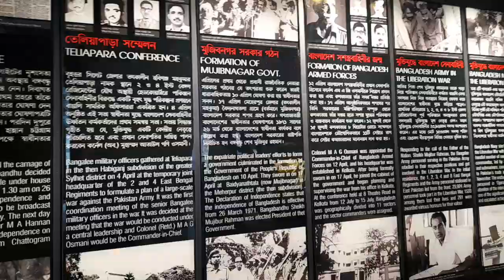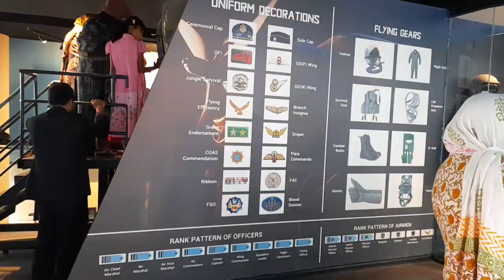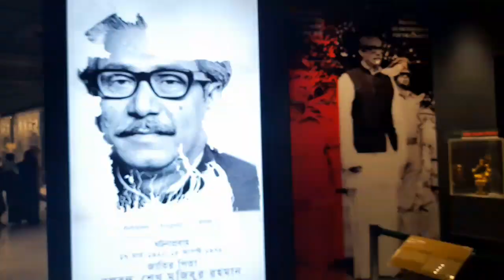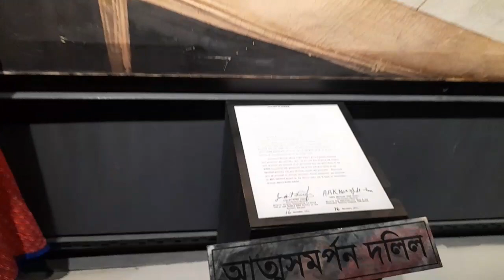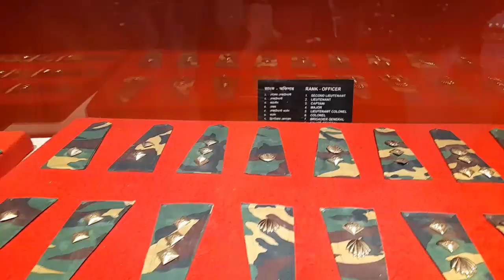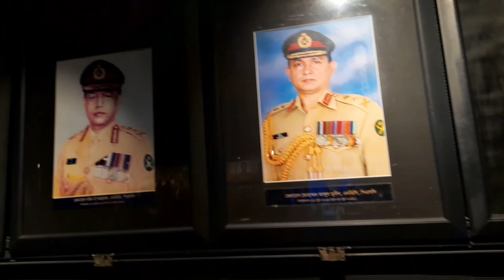Bangabandhu Military Museum(Jewel)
Bangabandhu Military Museum is a military museum of Bangladesh. Controlled by the Bangladesh Army, the museum is located right beside the Bangabandhu Sheikh Mujibur Rahman Novo Theatre at Bijoy Sarani of the capital Dhaka.